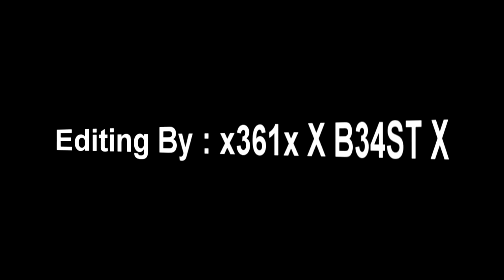Introducing x361x LEGACY